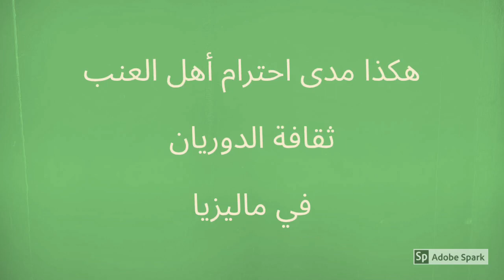تعامل أهل العنب مع دوريان